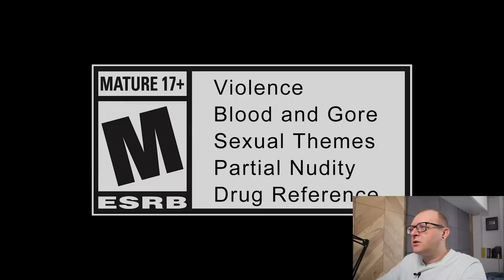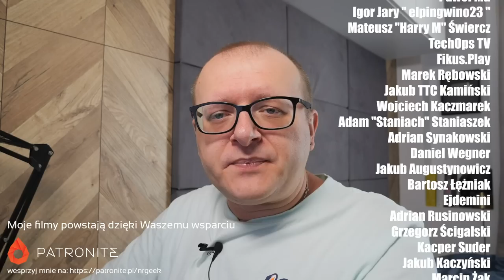ChatGPT metodą na wnuczka - NRFlash (26.06.2023) (polskie napisy / english subtitles)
Moj aktualny komp:
CPU: Intel Core I9-13900K
Chłodzenie: Corsair iCUE H170i Elite LCD
Płyta: Asus ROG Maximus Z790 Hero
GPU: NVIDIA Geforce RTX 4080 FE
RAM: 64 DDR5 G.Skill Trident Z5 RGB 6000MHz
Monitor: 32'' AOC Agon Pro AG324UX
Dźwięk: Teufel Cinebar One
Grabber (używany): Avermedia Live Gamer 4K x2
Obudowa: Phanteks Enthoo Primo
Mysz: Logitech MX Master 3
Klawiatura: Logitech G19
Słuchawki: Logitech G733
Mikrofon: Blue Yeti X
Kamerka: Avermedia Live Streamer PW513
Kamerka: Logitech Brio 4K Stream
RetroScaler: Retrotink 5x Pro
RetroScaler: OSSC

Moje konsole
Playstation
Playstation 2 + HDD
Playstation 3
Playstation 4
Playstation 5
PSP
PS Vita
Xbox
Xbox 360
Nintendo Gamecube
Nintendo Wii
Nintendo WiiU
Nintendo Switch
Sega Mega Drive
Sega 32X
Sega Mega-CD
Sega Game Gear
Sega Saturn
Sega Dreamcast
Atari 2600
Atari Jaguar
Panasonic 3DO